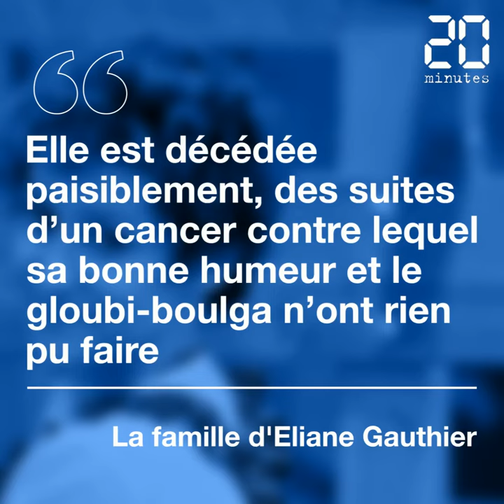Eliane Gauthier, la marchande de bonbons de « L’Ile aux enfants », est décédée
La comédienne qui interprétait la marchande de bonbons Julie, dans «L’Ile aux enfants», est décédée dimanche à l’âge de 72 ans